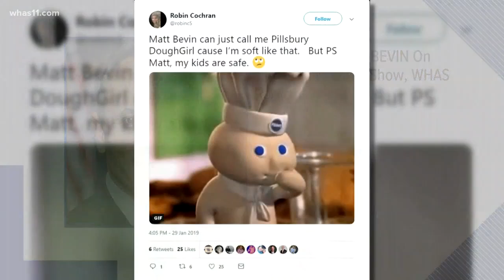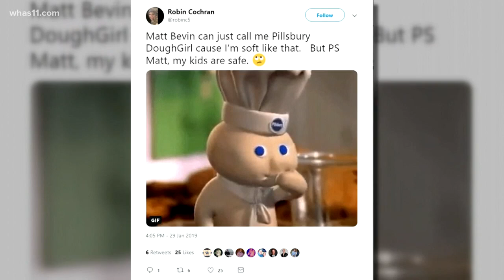Bevin criticizes school closures during extreme cold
Governor Matt Bevin is under fire after he called schools "soft" for closing for extreme cold weather.